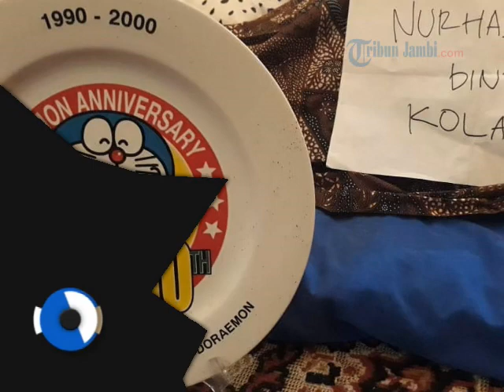Kabar Duka Pengisi Suara Doraemon, Nurhasanah, Meninggal Dunia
TRIBUNJAMBI.COM - Kabar duka kembali datang dari ranah hiburan Tanah Air. Pengisi suara karakter Doraemon, Nurhasanah Iskandar meninggal dunia.

Kabar meninggalnya Nurhasanah disampaikan oleh sang anak melalui unggahan foto Instagram @nurhasanahdora.

Dalam keterangan tulisan tersebut, sang anak menyampaikan sang ibunda meninggal dunia pada Minggu (12/7/2020) pada pukul 15.00 WIB.

“Innalillahi wa innalillahi rojiun. Telah berpulang ke rahmatullah ibunda kami ibu Nurhasanah hari ini pukul 15.00 WIB. Mohon dimaafkan atas kesalahan semasa hidup mama saya,” tulisnya seperti dikutip Kompas.com, Minggu.

Sementara itu, Bima Sakti, sebagai pengisi suara karakter Giant dalam serial kartun Doraemon membenarkan meninggalnya Nurhasanah.

Bima Sakit menyebut, berdasarkan informasi keluarga, almarhumah Nurhasanah mengidap penyakit stroke.

“Info dari keluarga, beliau sakit stroke. Beliau mengisi suara dari Doraemon pertama sampai tahun 2018,” tulis Bima Sakti via pesan singkat.

Nurhasanah Iskandar mulai mengisi suara doraemon pada tahun 1993 hingga kini.

Sebelumnya, Nurhasanah bekerja di Radio Republik Indonesia (RRI) sebagai bidang produksi sandiwara radio.

Tak hanya sebagai pengisis suara Doraemon, Nurhasanah juga diketahu mengisi syara untum telenovela dan film india.